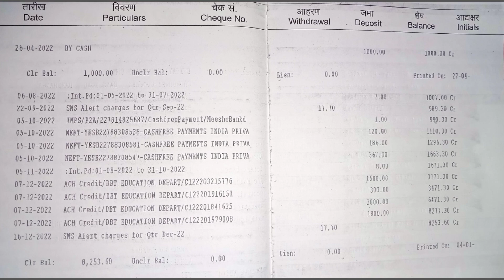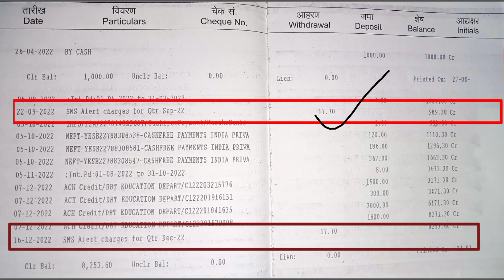Bob sms alert charges|bank maintenance charges|bank of baroda sms alert activation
Bob sms alert charges|bob sms alert  charges stop|bank of baroda sms alert activation|sms alert